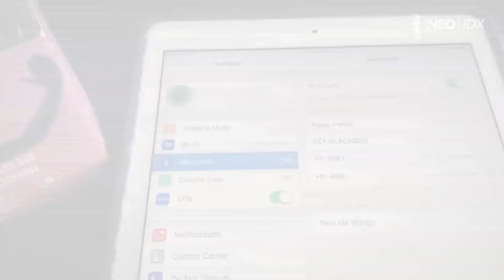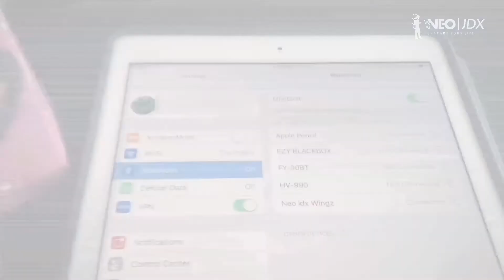Pairing the Neojdx Wngz